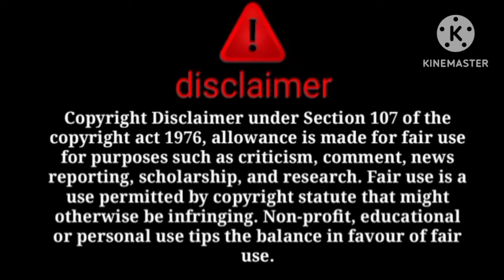Akhir dilbar ne @sitarayaseensana ke khilaf bol hi dia ye dekho video 😱